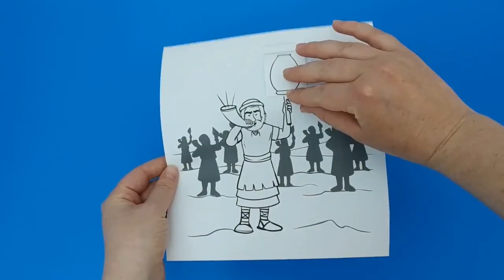Gideon's Battle Against the Midianites Craft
Use this craft when learning about the story of Gideon.

- Crayons
- Scissors
- Glue